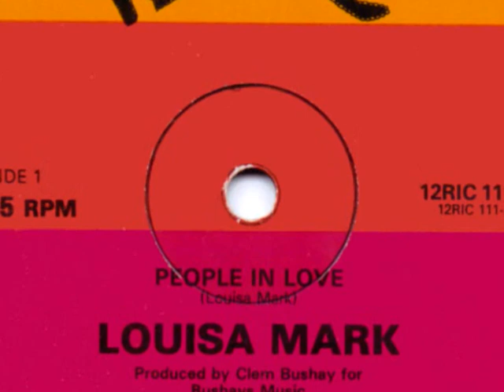LOUISA MARK ~ PEOPLE IN LOVE 12" (RADIC) REGGAE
DISCO 45 VINYL RELEASE FROM 1980... VOCAL & DUB MIX... WRITTEN BY LOUISA & PRODUCED BY CLEM 'BUSH RANGER' BUSHAY